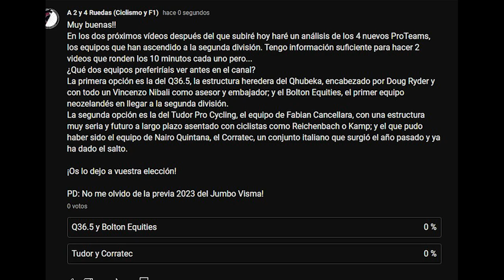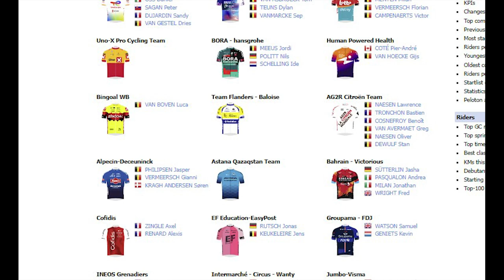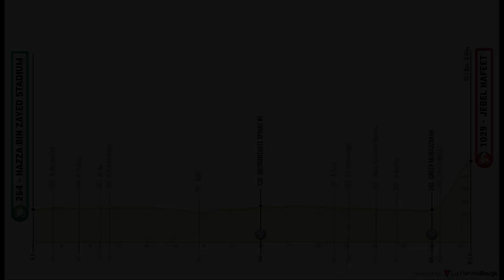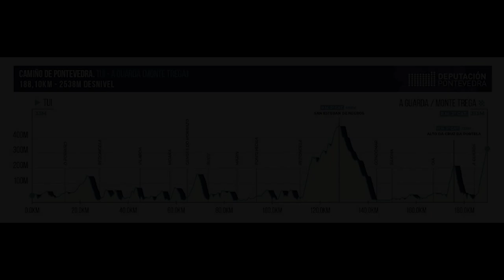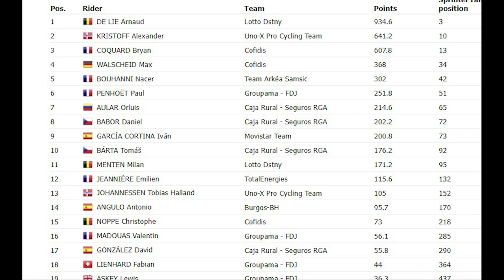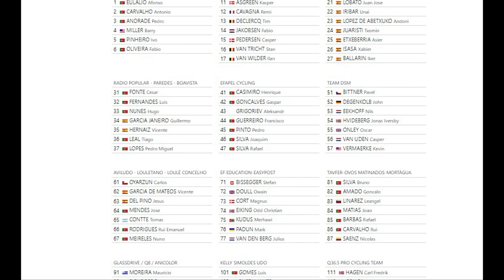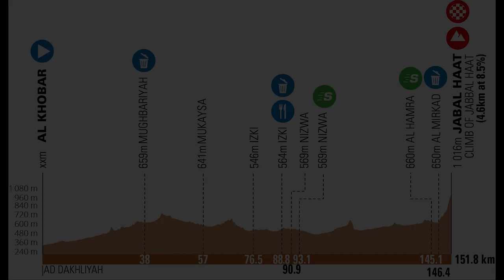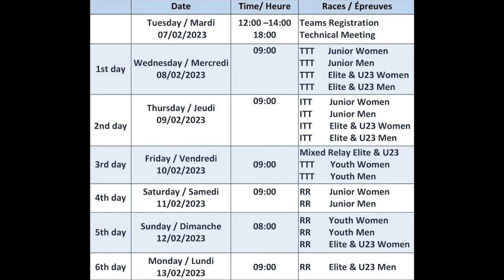Las CARRERAS de FEBRERO: Andalucía, Algarve, Omloop, UAE...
Tras unos días de descanso de la competición vuelven las carreras y en este vídeo os traigo la previa de los recorridos, equipos y participantes de todas las carreras que quedan en este mes de febrero. Tenemos el estreno belga (Omloop o Kuurne), numerosas carreras españolas (Ruta del Sol, O Gran Camiño, Jaén, Murcia y Almería), otras en Francia (Tour du Var y Faun Classics) y Omán (Tour y Muscat), el Algarve con una nueva compañera, campeonatos nacionales e incluso el Tour de Ruanda... ah, y nuestra carrera favorita, el UAE Tour.

Espero que te guste el vídeo y si es así, like, comentario y suscripción siempre son bienvenidos.

¡No te olvides de echar un vistazo a mi último vídeo y participar en la encuesta de la pestaña de Comunidad sobre mis dos siguientes producciones!

CAPÍTULOS
0:00 – Introducción
0:39 – Disclaimer
0:50 – Carreras canceladas: Antalya, Colombia y Provenza
2:13 – Semana inaugural belga: KBK, OHN y Le Samyn
5:34 – UAE Tour
7:37 – A tope el calendario español
7:39 – Andalucía/Ruta del Sol y O Gran Camiño
10:31 – El tríptico de clásicas: Murcia, Almería y Jaén
13:24 – Carreras francesas: Tour du Var y Faun Classics
15:14 – Portugal: Algarve y Figueira
17:25 – Nos vamos a Omán
19:38 – Tour de Ruanda
20:37 – Campeonatos Nacionales
21:16 – Despedida